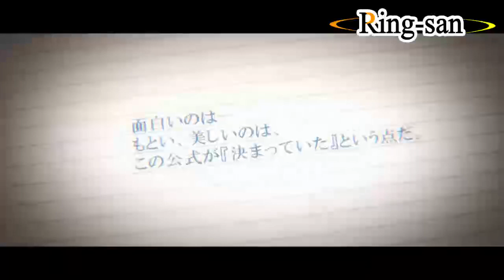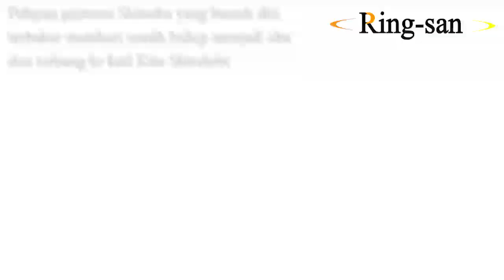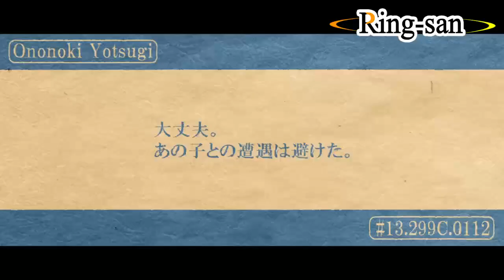[RECAP] Alur Cerita Anime Owarimonogatari - pelayan pertama Shinobu muncul!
Awal bertemunya Koyomi Araragi dengan Ougi Oshino di alur cerita Owarimonogatari